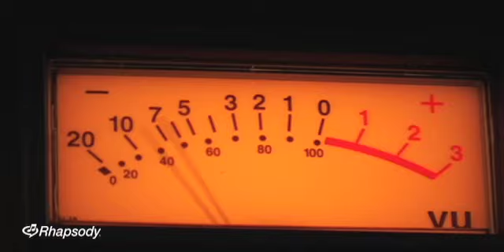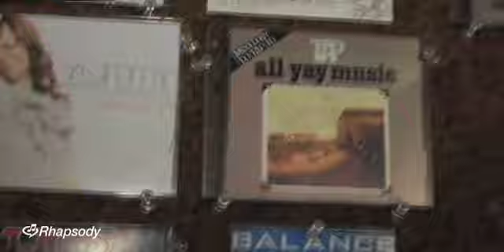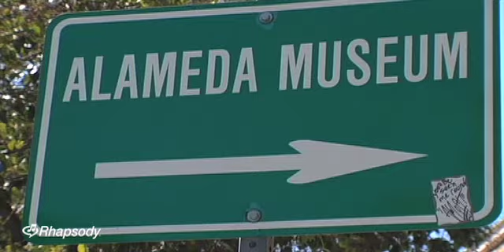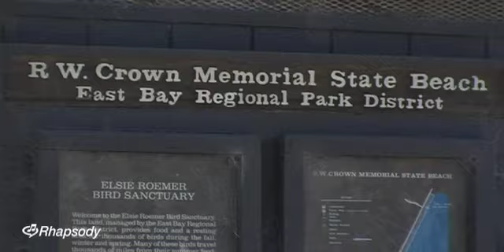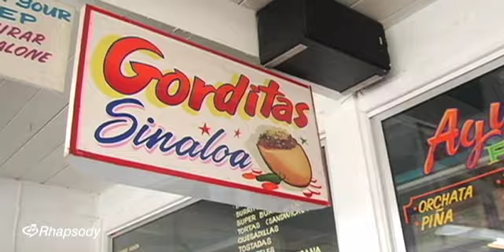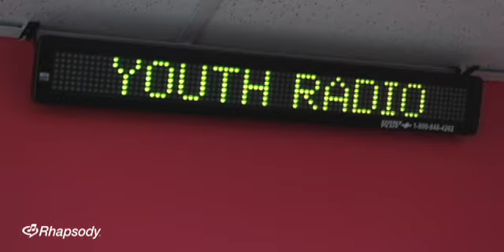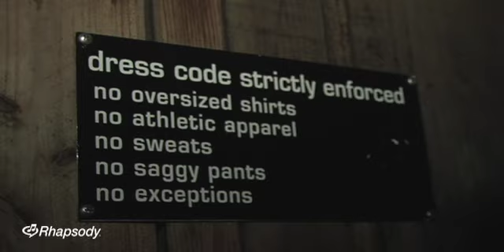Trackademicks Rock-Star Guide to the Galaxy: Bay Area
Episode 5 of Rhapsody's Rock-Star Guide to the Galaxy. Featuring producer and emcee Trackademicks (Fool's Gold/ Honor Roll). Watch as he shows us his studio and points out the best places to eat, shop, party and max relax in California's Bay Area.